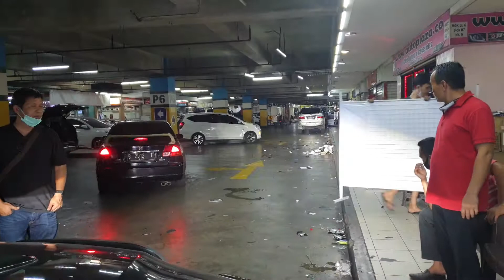Toyota fortuner paling terang fokus nyorot lebar tembus hujan no silau double Auto1 HID Projie 3.0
Senin-sabtu 9am-5pm.
Minggu n libur nasional kita tutup.